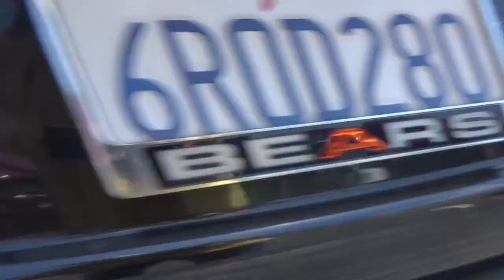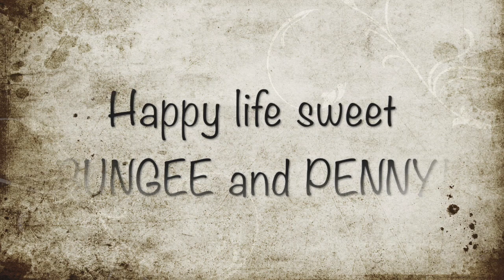🏡 PENNY and BUNGEE's FREEDOM VIDEO! 🏡